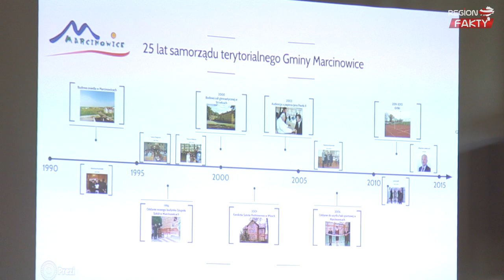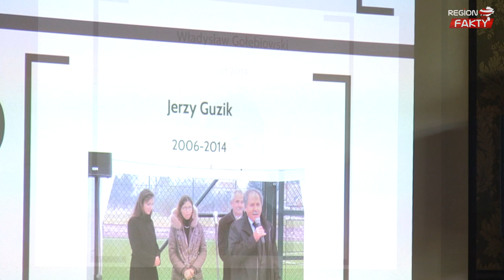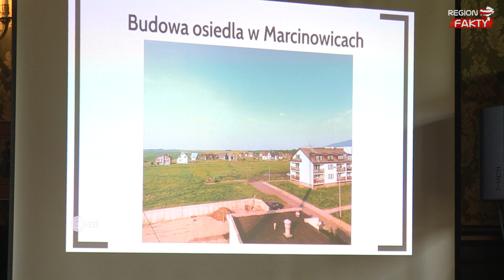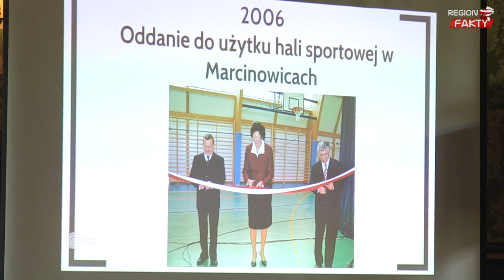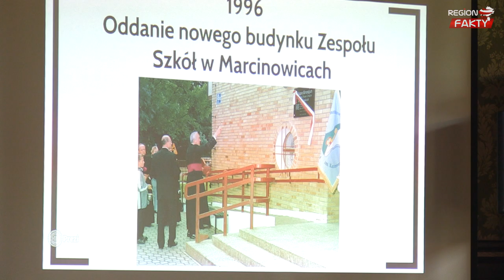Robiliśmy wszystko, co mogliśmy - 25-lecie samorządu w gminie Marcinowice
- Mija 25 lat, od kiedy po raz pierwszy odbyły się wybory do rad gmin. Spotkaliśmy się po to, by się spotkać, a nie po to, by się oceniać. Każdy z nas robił wszystko, jak mógł i co mógł, by jak najlepiej przysłużyć się gminie – mówił podczas obchodów 25-lecia samorządu wójt gminy Marcinowice Władysław Gołębiowski.